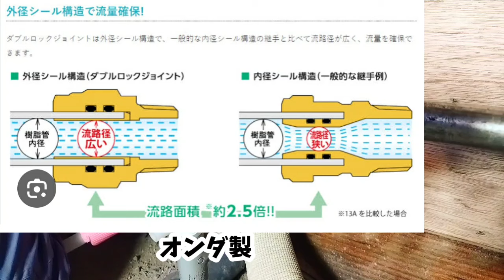鉄管配管から架橋ポリ管につなぎ替え工事をするよ🫡☀️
今日は古民家の改修工事です。高齢の女性が住んでおり息子さんが設計士の方でその方の図面の下施工をしています。色々と指示通りに施工するというのも簡単そうで気を使います。床下に配管をするのですが潜れないため継ぎ手は床下で使わない、しかし床下の配管は架橋ポリエチレン管という指示です。洗面所とユニットバスの施工です。大工さんも指示通りに施工していました。古民家なので通気性があるのですがお風呂と洗面は気密を確保する施工です。なかなか気を使う大変な工事です。そして配管は既存の鉄環配管から架橋ポリエチレンにという工事です。そんな施工の水配管です。次回お湯配管の施工動画を投稿するのでよろしくお願いします。
water supply
renovation　home remodeling
water leak
work　Installation work　feature
civil engineering
construction method
供水　水管
工作　建造
पानी का रिसाव
approvisionnement en eau
fuite d'eau
travaux publics
éthode de construction
travail du bois

travaux publics
méthode de construction
travail du bois

persediaan air
tukang kayu
Kebocoran air
teknik Sipil
bagian luar
metode konstruksi
pengerjaan kayu